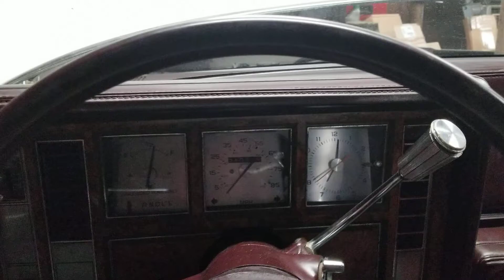1980 Regal Start.